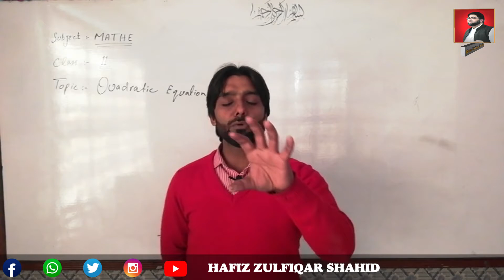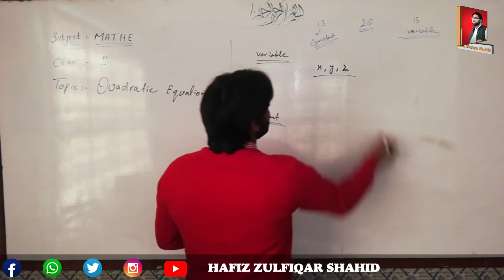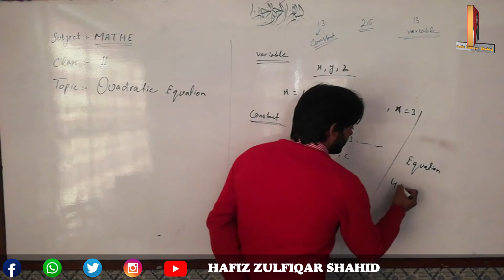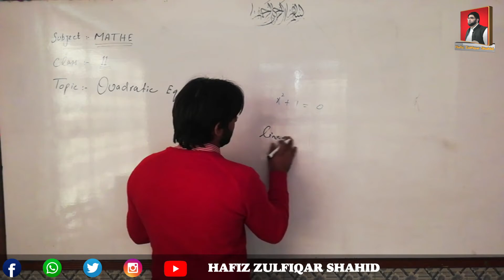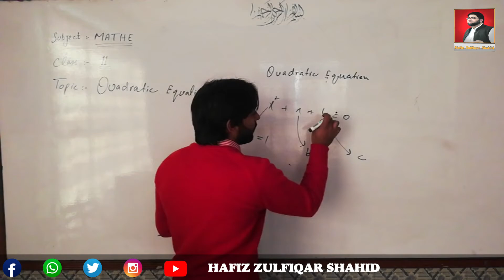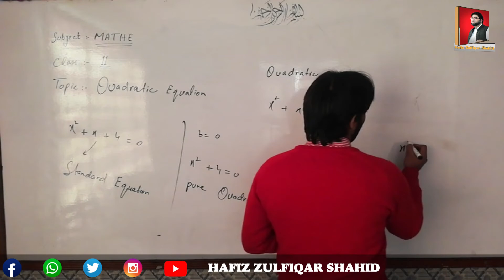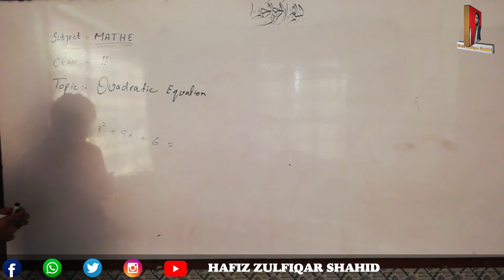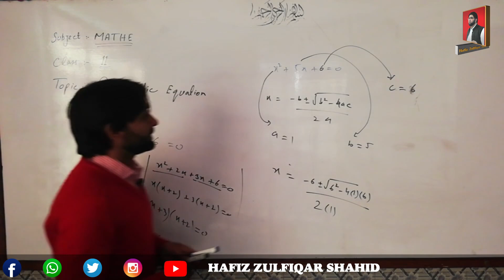Inter Part-1 Mathematics Unit No 4 {Quadratic Equations}